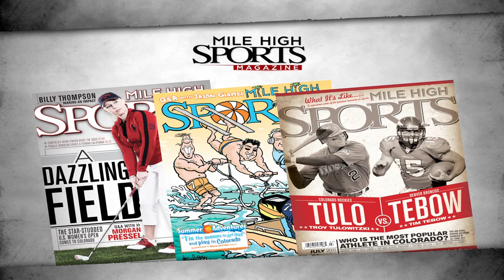Mile High Sports Show: Interview with Colorado head basketball coach Tad Boyle